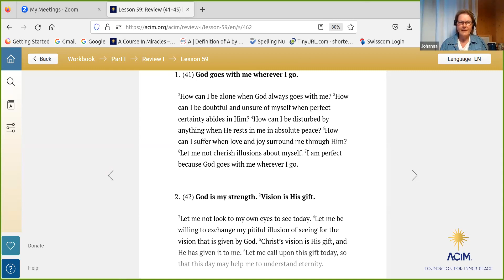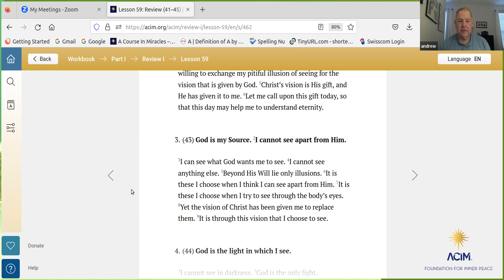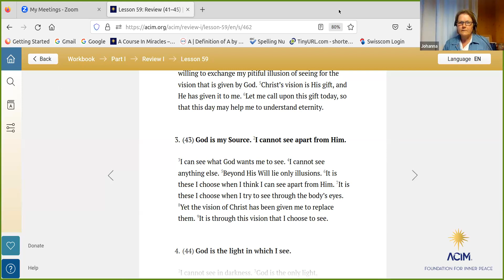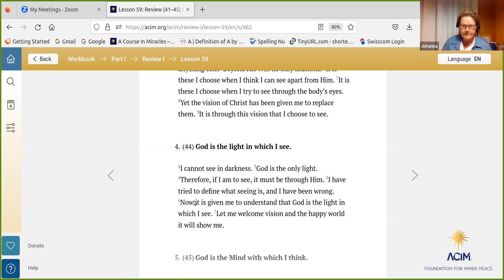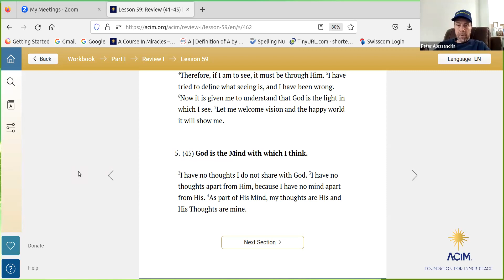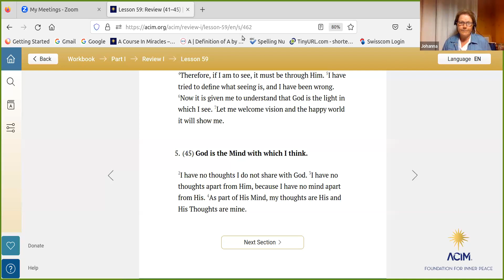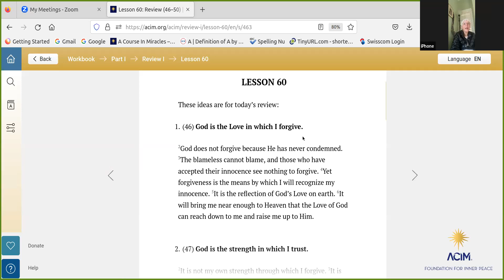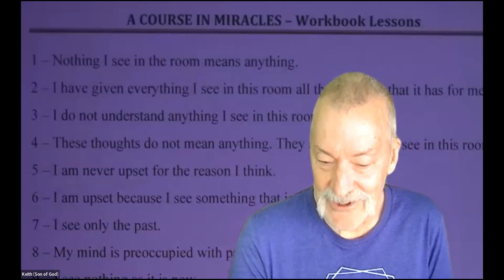ACIM Workbook Discussion Week 21, Lesson 59 (Review 43, 44, & 45), Lesson 60 (Review 46)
Weekly we host discussions over Zoom covering the prior week's workbook lessons.  This is also posted to Facebook as well as here on YouTube.

The feature originally aired May 30th, 2023.